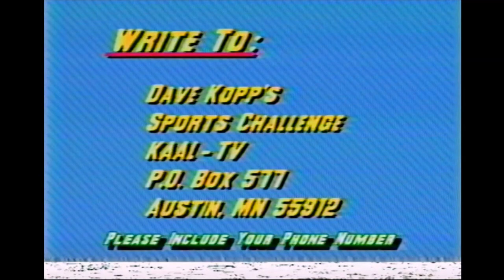Sports Challenge #161 Air Date: Feb. 4, 1991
Dave Kopp's TV6 Sports Challenge  -  Snowmobile Race Series vs. Steve Nelson, President of the Freeborn County Snowmobile Trail Association, a Best-of 5 at Albert Lea, Minnesota. This is the 161st installment of a weekly series that ran on KAAL-TV newscasts from Dec. 21, 1987 to  Oct. 18, 1993.
Poor video quality is due to degradation of the videotape.